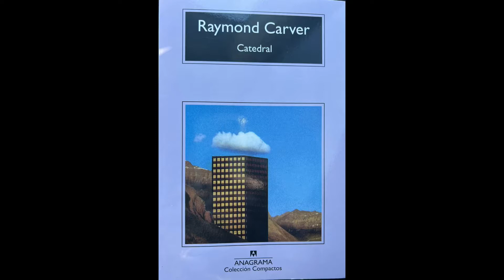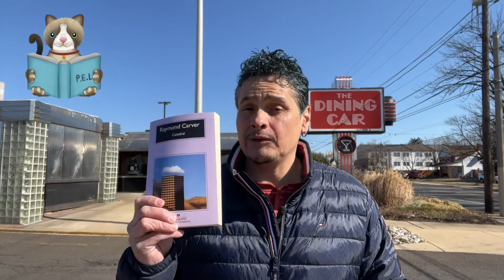“Catedral”, Raymond Carver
Hoy en PerdidoEntreLibros vamos con “catedral” del estadounidense Raymond Carver. Un libro editado por @anagramaeditor que contiene doce relatos con temáticas comunes: el alcoholismo, la pérdida y la búsqueda de segundas oportunidades. Personajes simples y comunes que representan a gran parte del pueblo estadounidense…